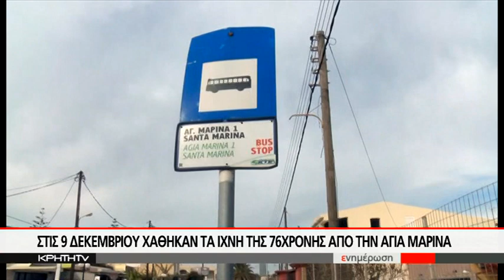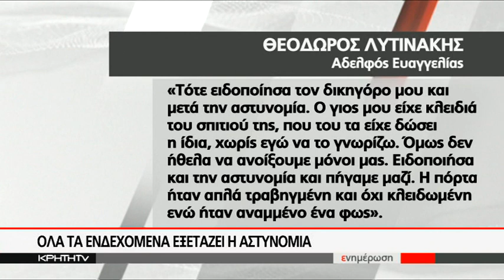Μυστήριο με την εξαφάνιση της Ευαγγελίας Λυτινάκη